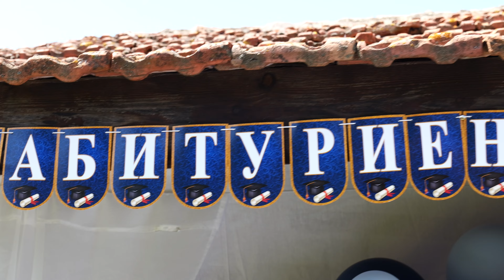Абитуриентско изпращане на Калуд от с. Дюлино – 23.05.2024 г. UHD 4K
Оператор и монтаж – Милко Малешков. Фотограф – Наум Малешков. UHD 4K